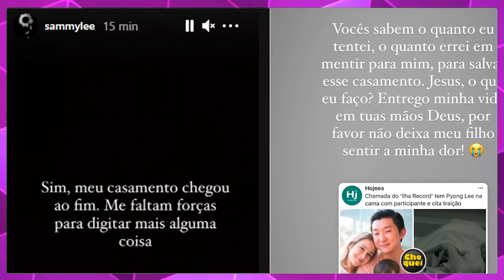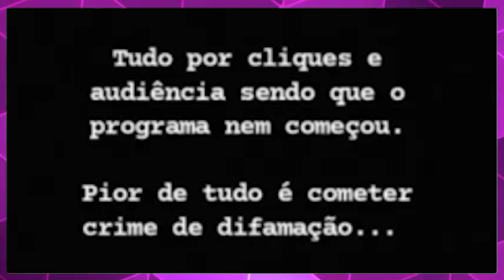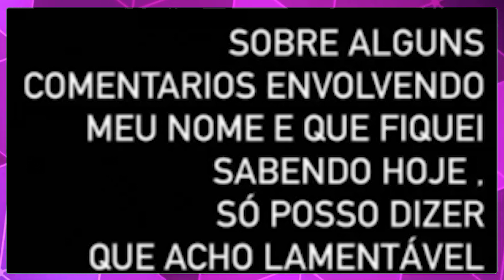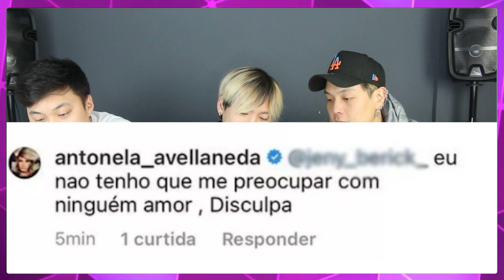PYONG TRAIU A SAMMY? | CoreBrow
Eaíi...CoreBrow aqui!!!

Sera que pyong realmente traiu a sammy no reality Ilha?

Deixa no comentário o que achou do nosso vídeo e a sua sugestão!

Obrigadooo !!!

Sigam nosso Ig:
Corebrow: @corebrowoficial
Kyumin: @kyuminlee
John: @johnryou
Shoi: @shoibugado